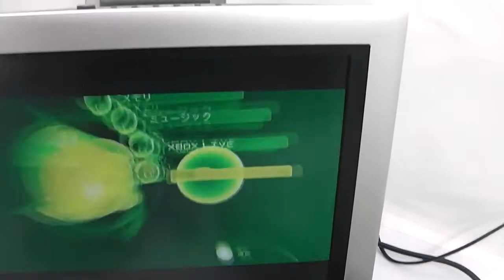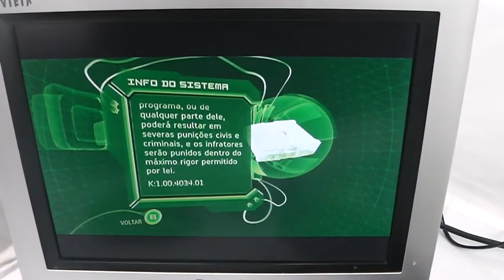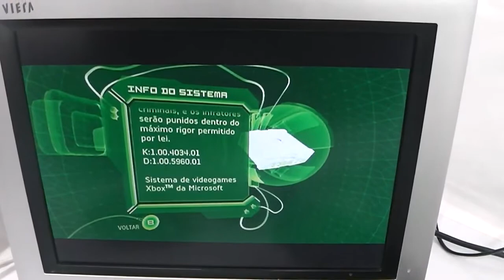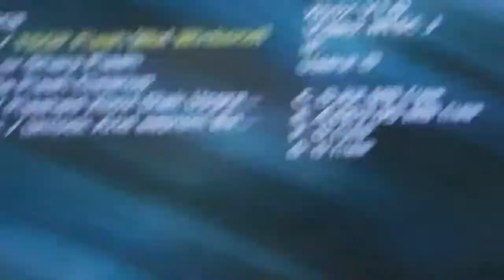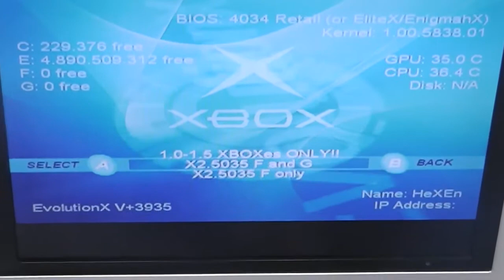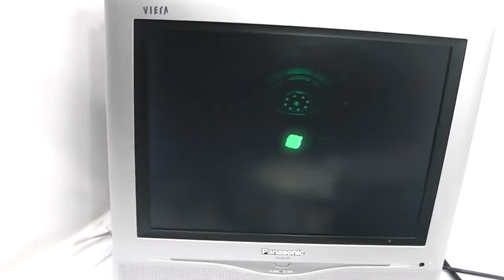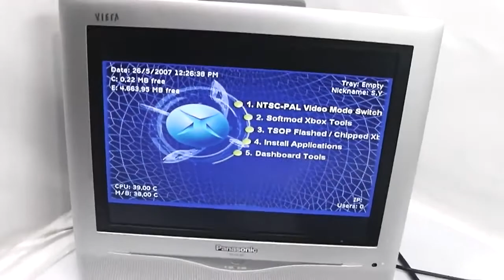Xbox Clássico Preparação Parte 1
Preparação de um Xbox clássico japonês desde quando chega pra mim até o momento que fica pronto para venda